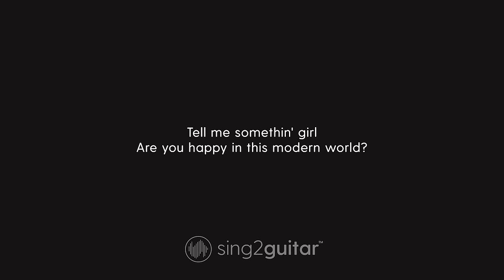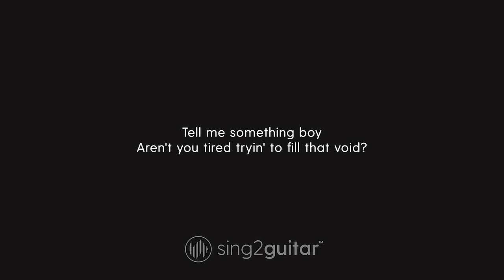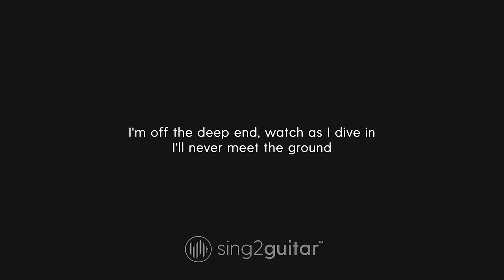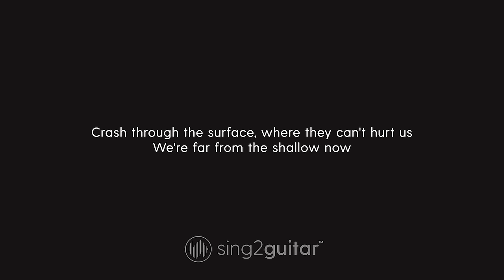Shallow - Lagy Gaga, Bradley Cooper (Lower Key) Acoustic Karaoke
1. @Sing2Guitar on YT | Mention @Sing2Music on Socials

1. Vote via our community page every New Music Friday
2. Write it in the Comments 💬 (we read them all)
3. Directly via:

00:00 Shallow Guitar
00:03 Shallow Instrumental
03:31 Sing2Guitar For You, Up Next

𝗟𝘆𝗿𝗶𝗰𝘀
Originally Performed by Lady Gaga & Bradley Cooper